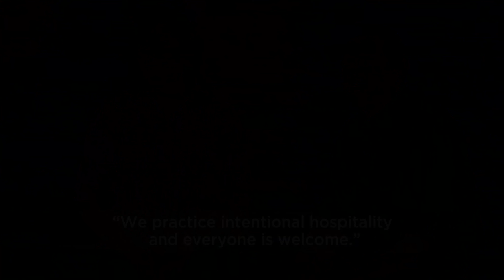Noel and Yani Salazar | Connect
Bellevue Baptist Church | Memphis, TN